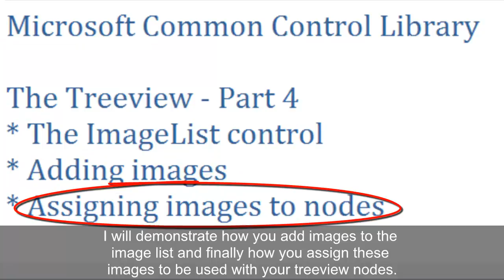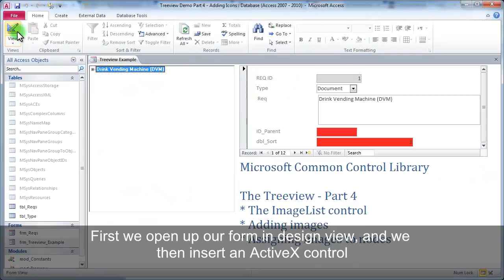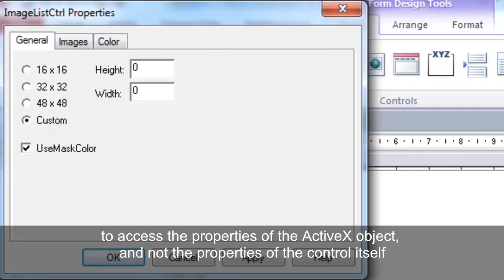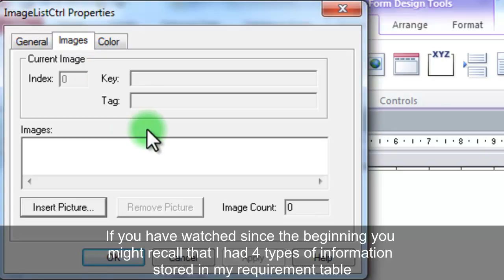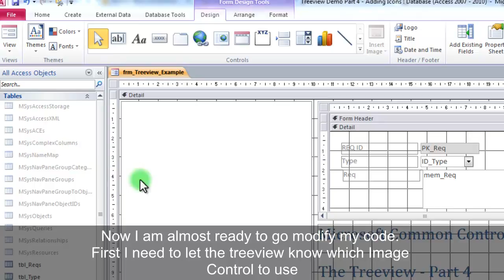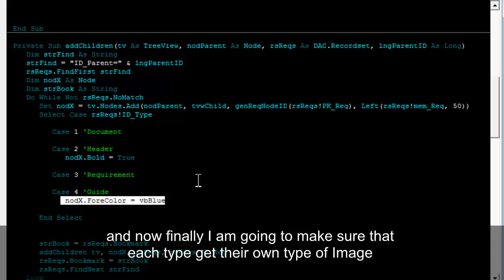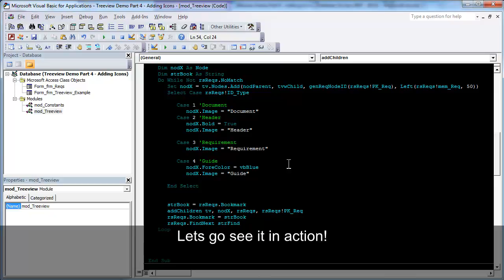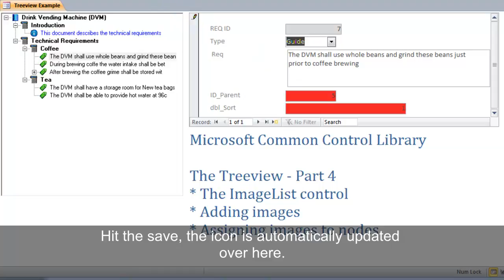Treeviews in MS Access, Now with Icons, Part 4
Icons really makes the treeview shine and they are so easy to implement. In just 5 minutes you can use your own icons in your own treeview.
This is part 4 of my tutorial series on how to use a Treeview in Microsoft Access, and in this part I will show the entire process including code. Its so easy, you are going to wonder why you never did it before!

This video is available in HD so remember to turn up the quality.

The music is written and performed by Mark Davis from UtterAccess.
A special thanks to Ben Sacherich, and Mark Davis for feedback and comments.